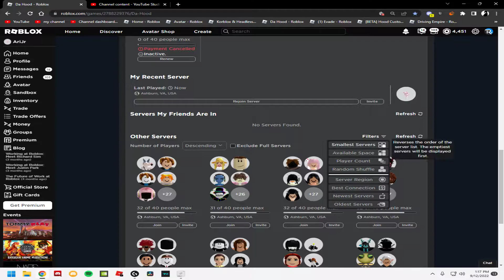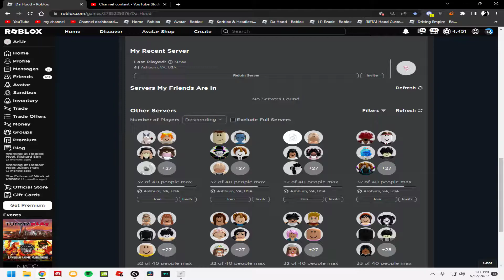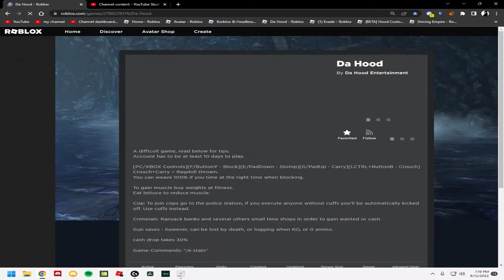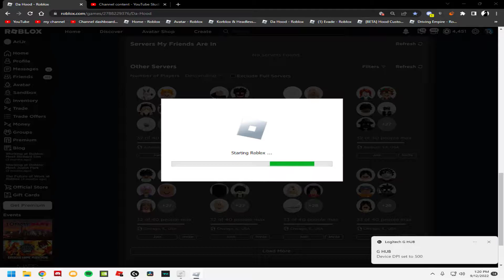Raiding As A Pick Me In Dahood.. (GONE WRONG)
・Discord Jahseh#0001

✘ IGNORE